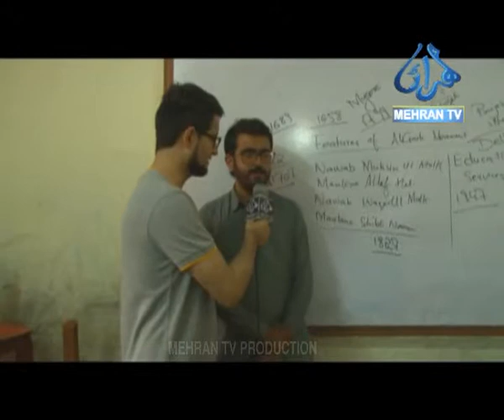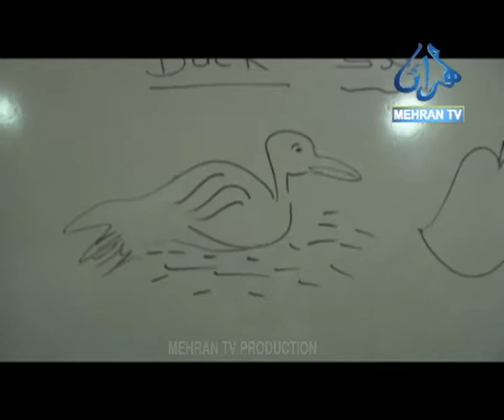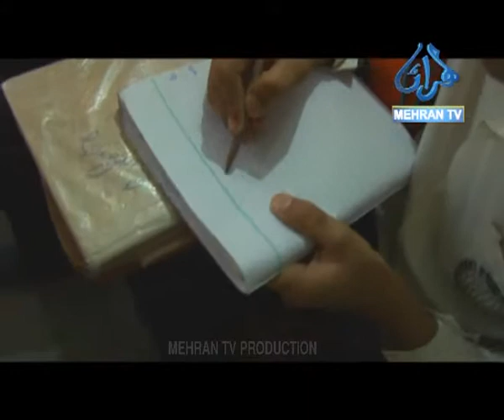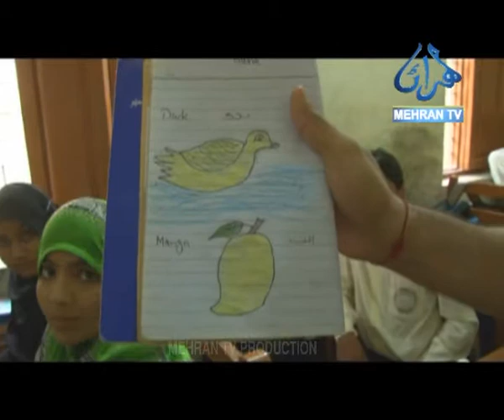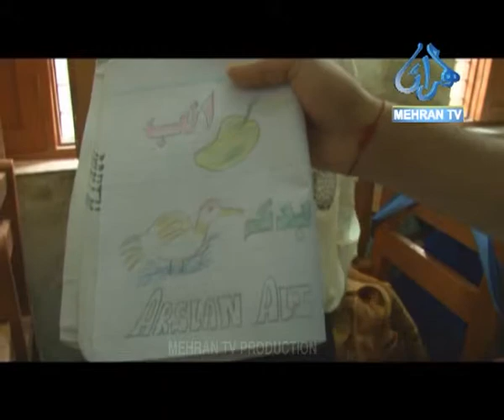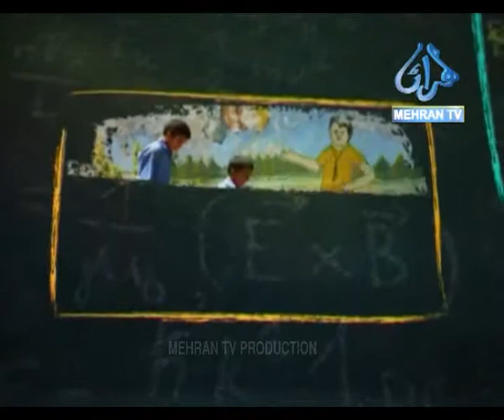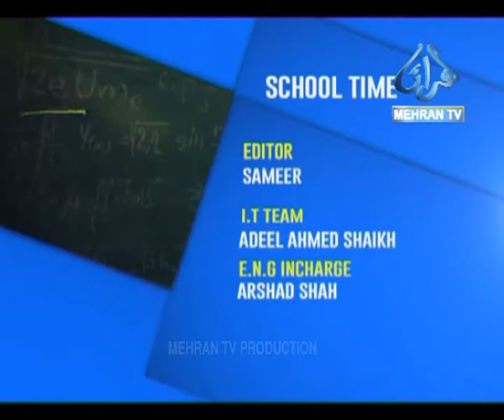SCHOOL TIME 8 10 2018 FULL PROGRAM